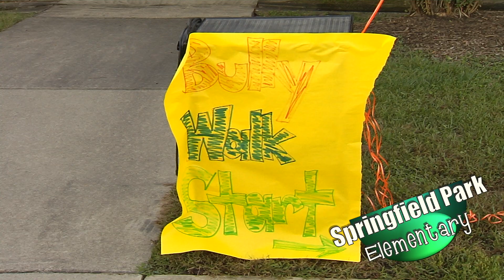"Say BOO to Bullying" -Springfield Park Elementary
Join the students and teachers at Springfield Park Elementary as they say "BOO to Bullying" with a walk around the school.